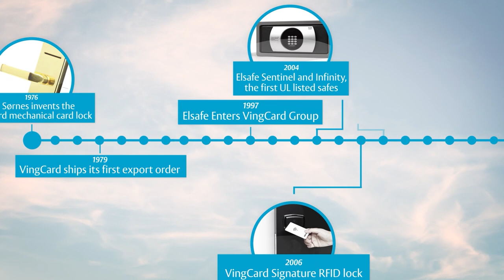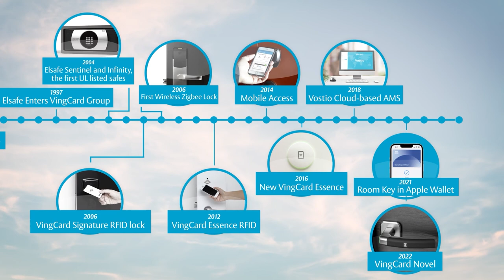The story of Vingcard - Hospitality (formerly Vingcard Elsafe) began in 1974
As industry pioneers we’ve always led the way – employing innovative technology to make people feel safe and sleep easier wherever they are.

Our story began in 1974. Lock maker Tor Sørnes heard that an intruder had attacked his favorite singer in her hotel room. Horrified, he resolved to invent a security system that would give a unique key to every guest. His invention changed the whole lock industry.

The copyright to this video belongs to Vingcard - Hospitality.